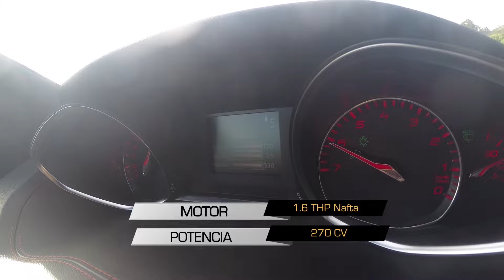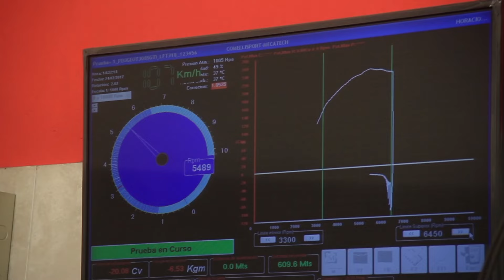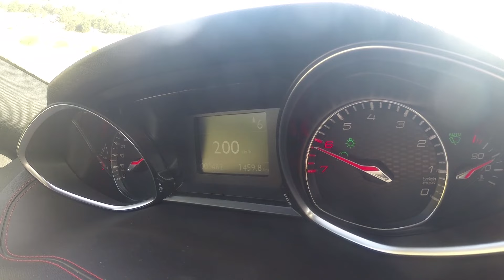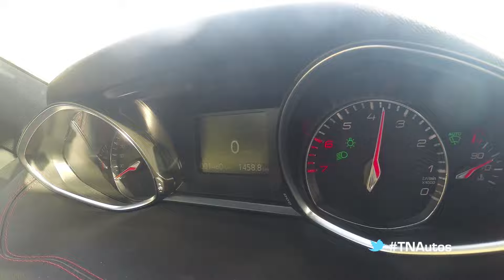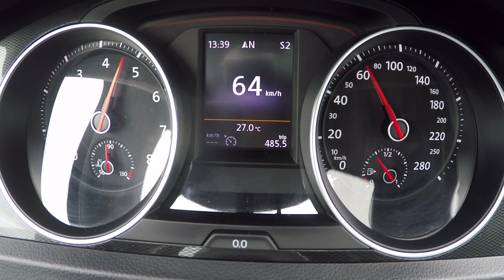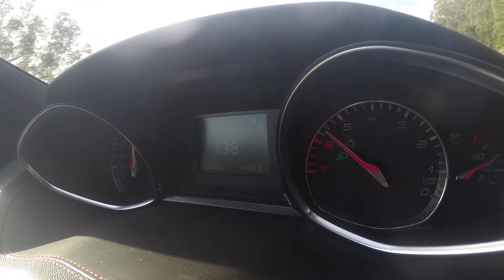TN Autos Programa 133 | Comparativo GTi - Parte 1 -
Parte 1. Probamos a fondo el nuevo Peugeot 308 S GTi de 270 caballos y lo llevamos a la pista para compararlo con el VW Golf GTI. Duelo de deportivos... en TN Autos...